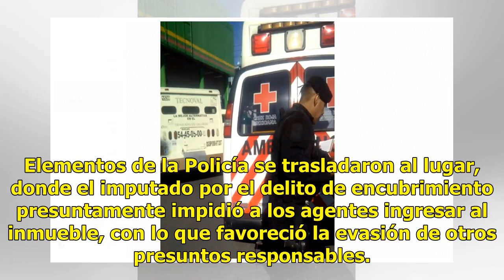Vinculan a proceso a dos asaltantes de camioneta de valores en Iztapalapa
El Tribunal de Justicia de la Ciudad de México informó que un juez de Control vinculó a proceso a dos de los hombres implicados en el robo a una camioneta de valores, perpetrado el viernes 18 de mayo pasado, en las inmediaciones de una tienda de autoservicio en la avenida Tláhuac, colonia Lomas Estr...